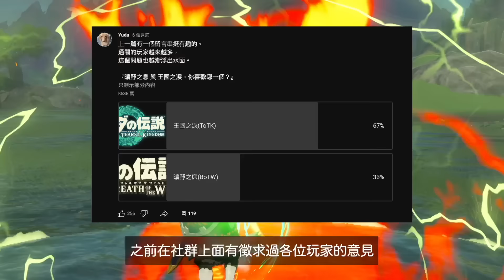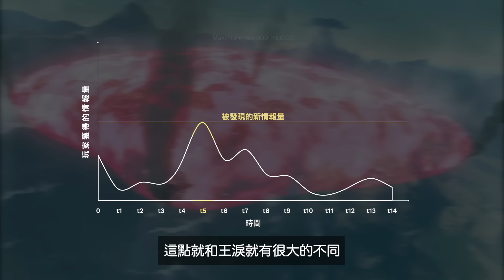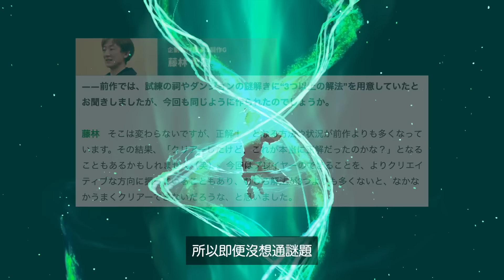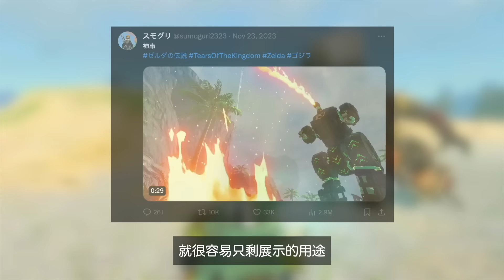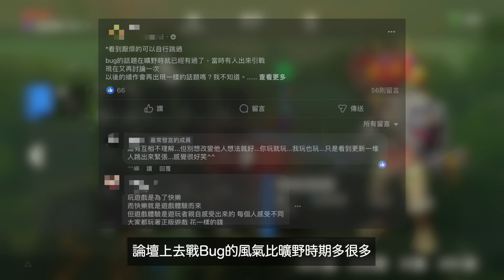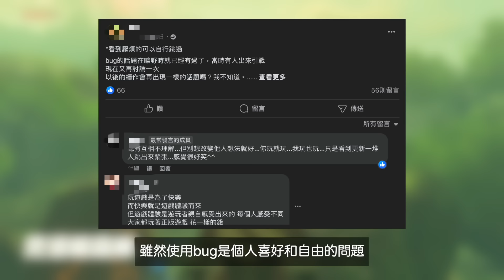【王國之淚】稍縱即逝的熱度！存在於《曠野之息》陰影下的《王國之淚》（歸納統整說明）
【遊戲】薩爾達傳說 - 曠野之息｜王國之淚
【操作】Joy-Con搖桿
【內容】王淚稍縱即逝的熱度

00:00~：Yuda's Opening
00:07~：影片說明(Expansion of this video)
00:32~：前言(Preface)
00:58~：2023年曠野之息的續作(The sequel of BoTW in 2023)
01:57~：官方提示›玩家自我發現與學習(Built-in Hints›Discovery & Self-taught)
02:22~：・主線劇情(Main Story)
02:50~：・探索與解謎(Exploring & Puzzles)
05:02~：・激發創意的誘因不足(Less Inducements to Inspire Creativity)
06:28~：・過於便利是把雙面刃(Over-Facilitating is a Double-Edged Sword)
08:40~：・沒有DLC(No DLC)
11:29~：結論(Conclusion)
12:24~：Ending - Yuhu's Song

以上內容，供各位玩家參考。